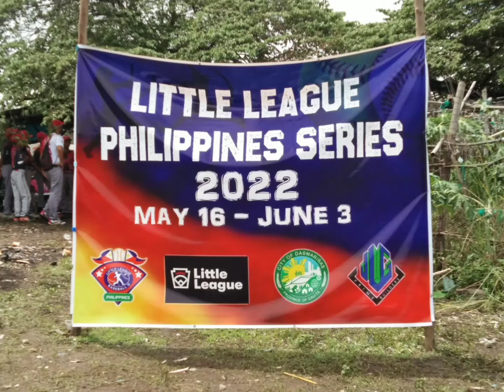Goodluck for the Champions👉Little League Baseball Philippine Series#sports# Part 1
Its a privilege to share the sports event near our place Salawag Dasmarinas ground the long series of baseball and good luck to the winning team🙏